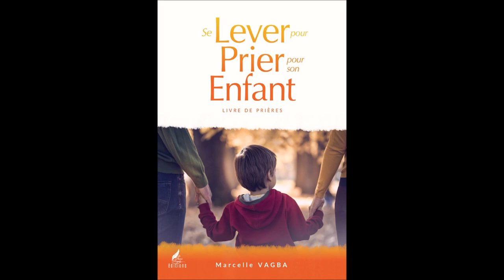PRIÈRE POUR QUE TON ENFANT AIT DE BONNES FRÉQUENTATIONS / Marcelle VAGBA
Selon la Parole de Dieu, "les mauvaises compagnies corrompent les bonnes mœurs". Dans votre quartier, dans son école, dans son club de sport, dans la rue et même au sein de la grande famille... votre enfant peut faire la connaissance d’autres enfants plus ou moins de son âge qui ne vivent pas selon la volonté de Dieu et malheureusement peut se laisser influencer négativement par ces derniers.
Pour éviter que votre enfant ait de mauvaises fréquentations, vous devez en plus de lui donner régulièrement des conseils, faire la connaissance de ses nouveaux amis et si possible de leurs parents. Avec votre maturité et votre sens de discernement, vous pourrez encourager ou mettre fin à une amitié qui pourrait l’éloigner de Dieu et être nuisible pour sa réussite.
Vous devez ajouter à tout cela la prière.

J'ai tiré cette prière de mon livre SE LEVER POUR PRIER POUR SON ENFANT disponible sur ce lien

Vous pouvez me contactez ou me suivre
sur Facebook, Instagram, Twitter en tapant Marcelle VAGBA

Vous pouvez suivre mes pages et groupes Facebook consacrées au salut des enfants
- POUR LE SALUT DE MON ENFANT
- SE LEVER POUR PRIER POUR SON ENFANT
- EDUQUER MON ENFANT SELON LA PAROLE DE DIEU